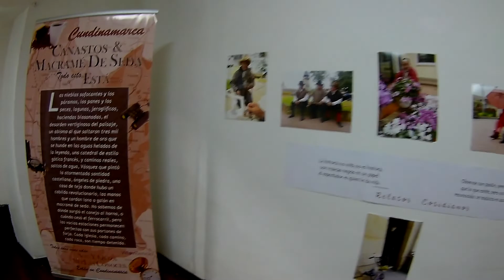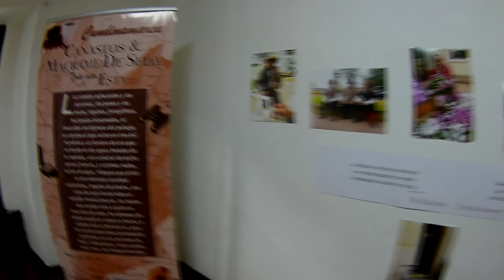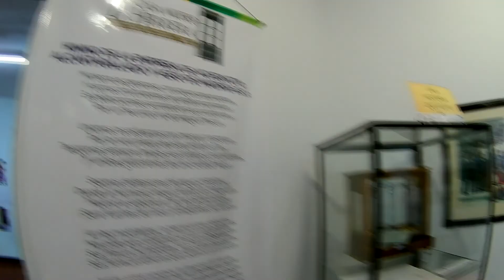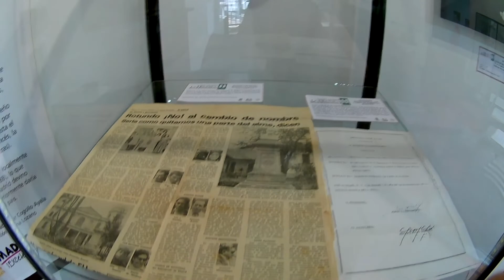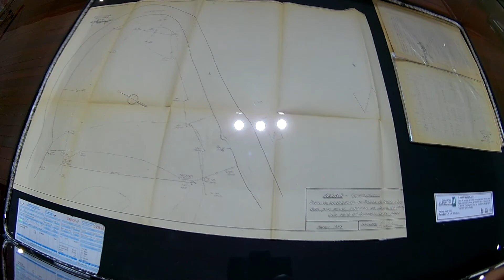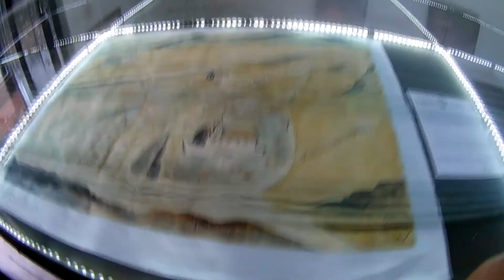¿Hay un museo en Madrid? | Degradeplaces Ep #3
Conociendo mi pueblo ✈ Episodio 3

Me deleité con la historia y la cultura que nos dejo las tres salas del museo casa la Herrara, al mismo tiempo  que viaje por cada lugar que mostraba los 7 medallones y finalicé con un gran concierto de música sinfónica.

Sí les gustan los videos me sentiria muy honrado de que pudieran compartirlo con sus amigos, para que cada vez más gente conozca mi trabajo, además las diferentes culturas e historias de diferentes lugares y de esta manera crecer y desarrollar mas videos con mayor calidad.

No olviden darle LIKE al video y comentar qué les pareció!